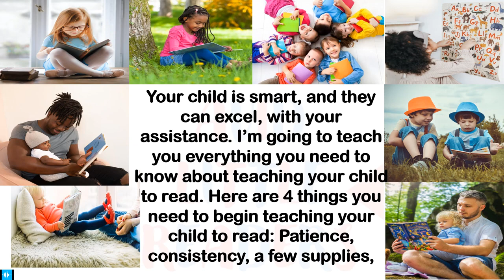Help Your Child Learn to Read | For at Home Preschoolers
Are you interested in teaching your toddler or preschooler to read before they start school? Has your child started school but cannot read?